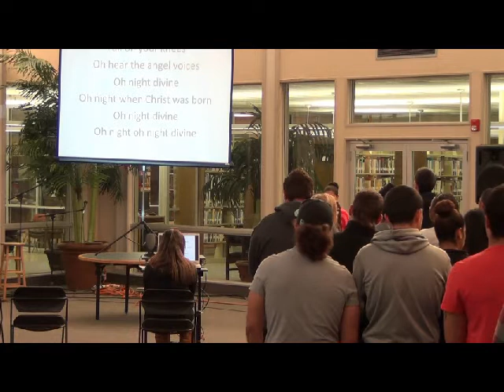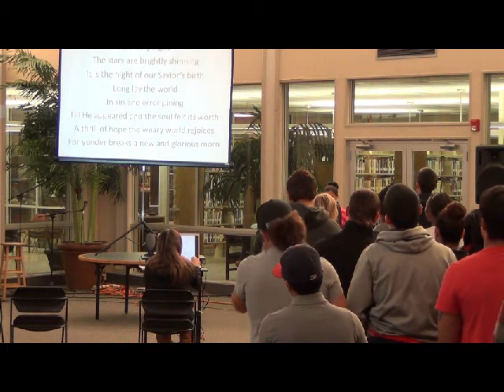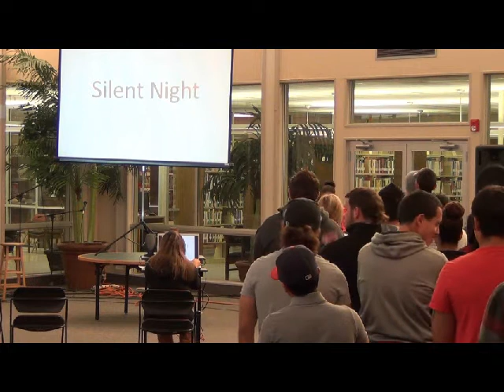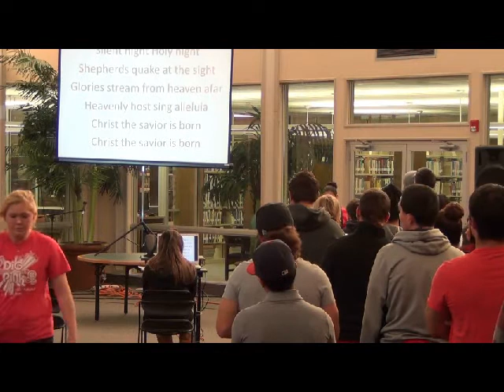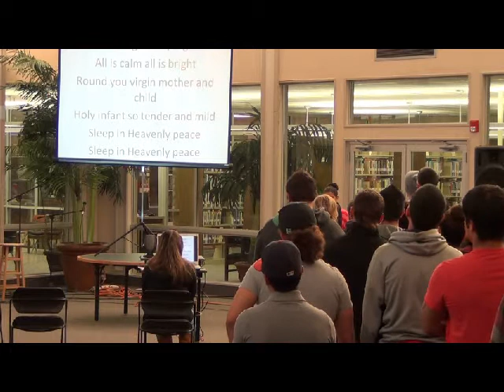Chapel 12 5